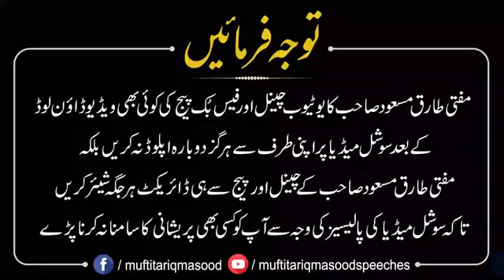Friday Bayan 23-08-2019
Sunday Bayan and Friday Bayan

Saturday and Wednesday masail program